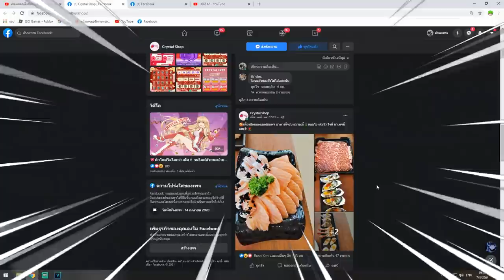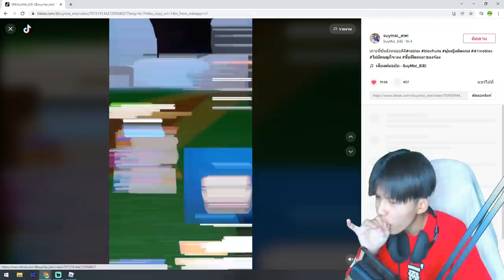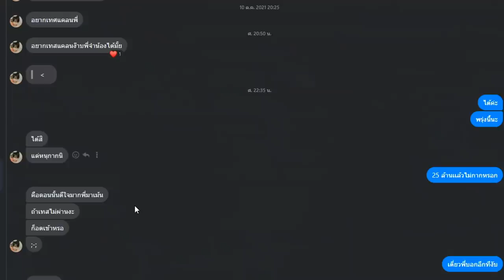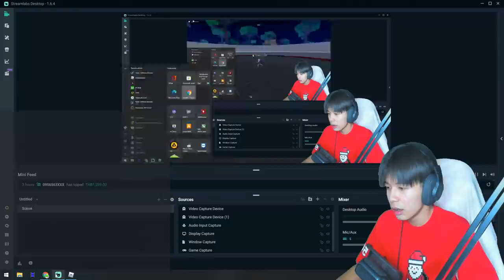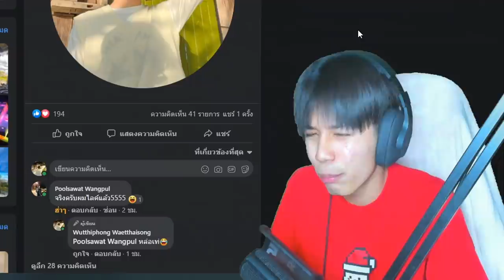Blox Fruits : สาวมาขอเทสเเคลน เเบบนี้ก็หวานปากสิครับ!!!! เสร็จพี่!